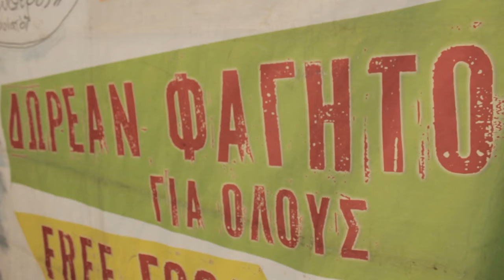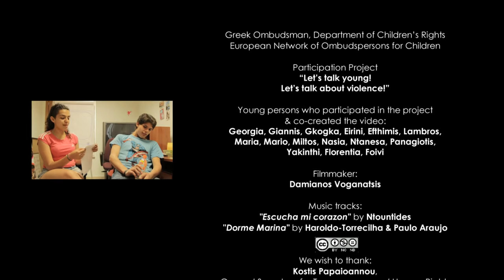"Let’s talk young! Μιλάμε για τη βία! / Let’s talk about violence" | Συνήγορος του Παιδιού"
Μια ταινία για τη βία, με στόχο να καταγραφεί η φωνή των νέων για το πώς η βία επηρεάζει τη ζωή τους. Ο Έλληνας Συνήγορος του Παιδιού απευθύνθηκε σε μαθητές από σχολεία της Αττικής, οι οποίοι ασχολήθηκαν με τη βία και τα ΜΜΕ.

A film about violence, with the aim of recording the voice of young people talking about how violence influences their life. The Greek Ombudsman for Children was addressed to school pupils for dealing with the subject of violence and media.

Υλοποίηση προγράμματος, παραγωγή / programme implementation, production:
Συνήγορος του Πολίτη - Συνήγορος του Παιδιού , Ευρωπαϊκό Δίκτυο Συνηγόρων του Παιδιού ENOC /
Greek Ombudsman, Department of Children’s Rights, European Network of Ombudspersons for Children ENOC,